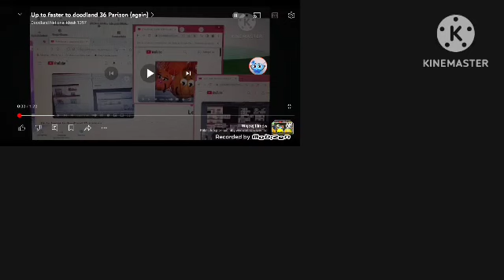Up to faster to doodland 37 Parison